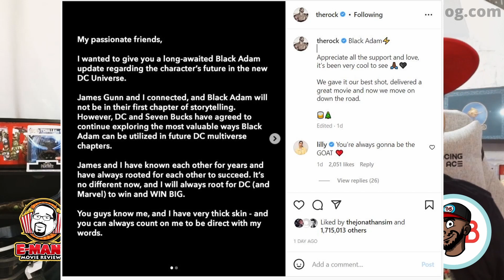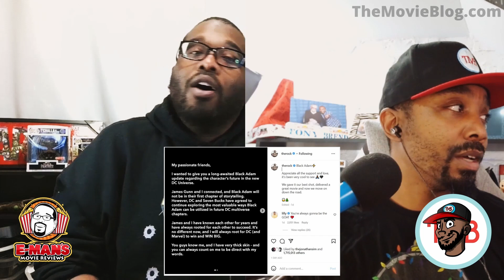Black Adam 2 News Reaction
Hosts Anthony Whyte and Emmanuel "E-man" Noisette's OFFICIAL reaction to the Black Adam 2 News. Dwayne Johnson's Black Adam Franchise is coming to an end as we know it. James Gunn is working on a new DCU with a new slate and he's been addressing all the remnants of the Snyderverse in the process.

When Black Adam was leading up to release it came with the tagline “The Hierarchy of Power Will Change”. This was in the lead-up to the film when there were ideas for a Black Adam sequel. We had no idea how true those words were at the time.

The Correct Opinion is the OFFICIAL Podcast of The Movie Blog.